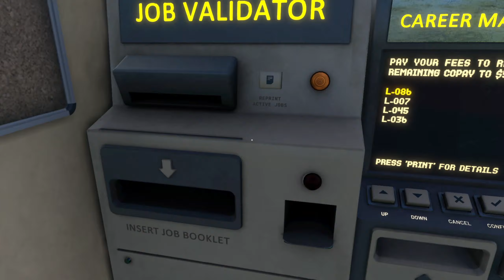Derail Valley OVERHAULED🔥 NonVR #136 MEINE aller ERSTE ZUGFAHRT